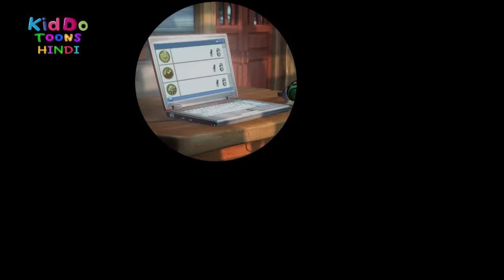लक्खा ने चलाया लैपटॉप | New Bablu Dablu | Bablu Dablu Hindi Cartoon Big Magic | Kiddo Toons Hindi